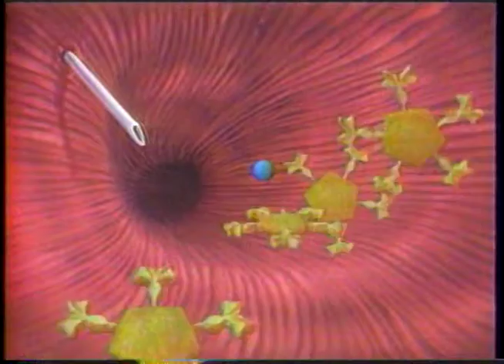SVR: Xoma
Terry Phillips reports for "Silicon Valley Report" on KTEH-TV (San Jose PBS station). First aired in 1991.